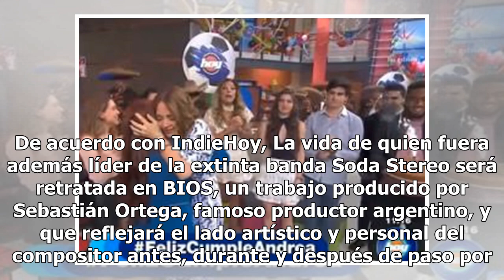National Geographic lanzará una serie documental de la vida de Gustavo Cerati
La serie que lanzará National Geographic sobre la vida y obra de Gustavo Cerati, cuenta con el respaldo y colaboración de la familia del cantante (FOTO TOMADA DE WEB)La cadena National Geographic anunció que está trabajando junto a Sebastián Ortega en la realización de un capítulo para su nueva seri...